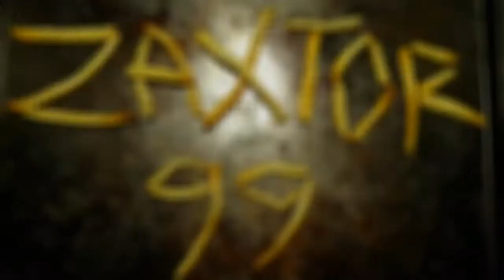Streets Of Chaos - Full Game Playthrough - Part 2 of 4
Steam launch day playthrough and video.